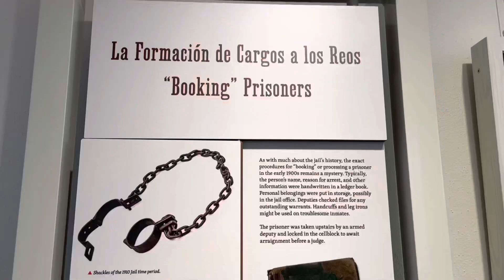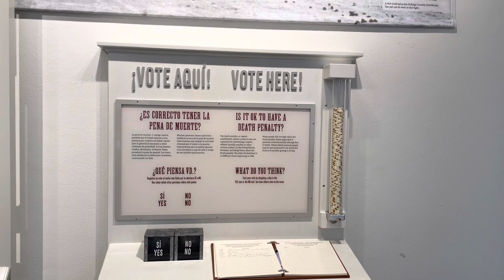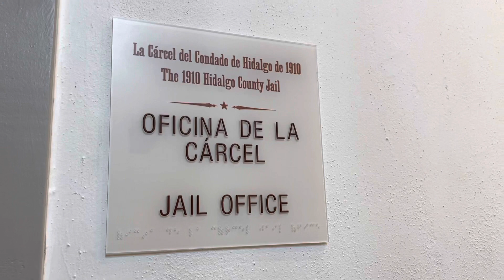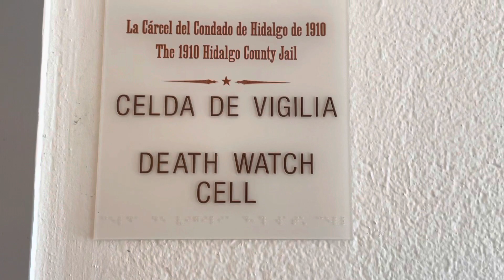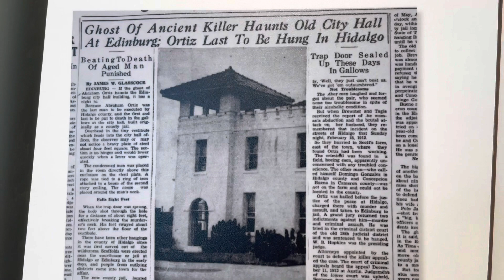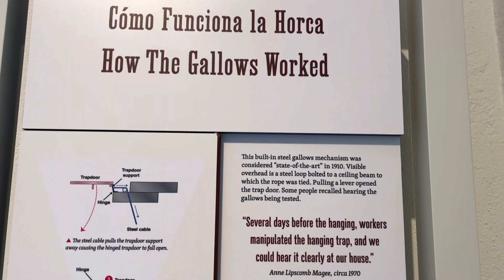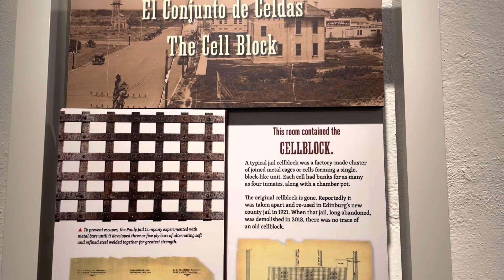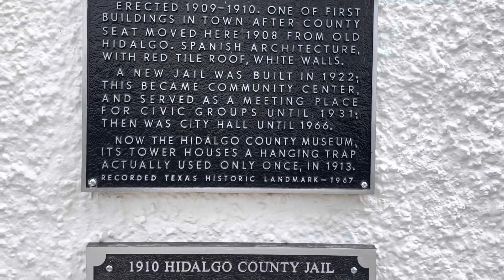Museum of South Texas Part 2, The Old Hidalgo County Jail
Here is part 2 of my visit to the museum.  This one shows the original Hidalgo County Jail built in 1910.  Very interesting to read its history and know some of the events that have happened there.  It might have been a mental thing but being by the gallows and the “Death Watch Cell” gave me some erie, creepy feelings.